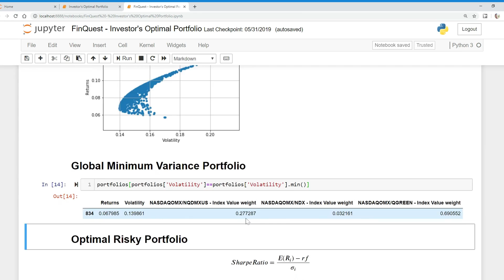How to find the global minimum variance portfolio in Python?